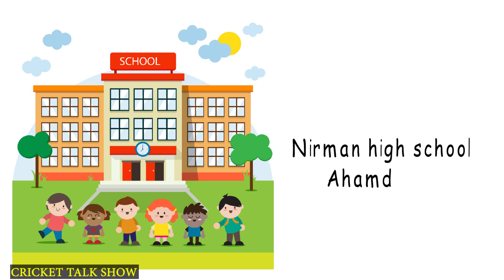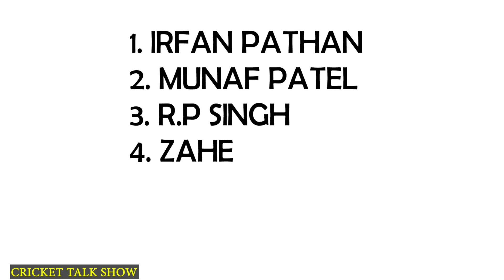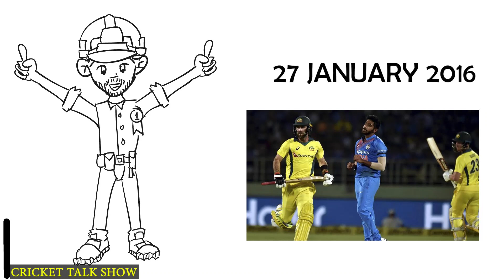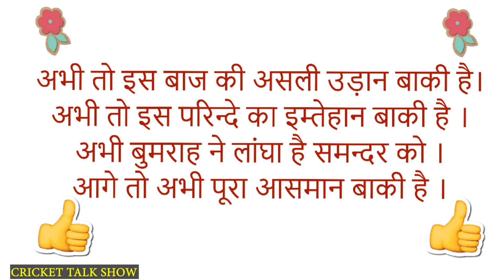BUMRAH LIFE STORY | BIOGRAPHY IN HINDI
Jaspreet Bumrah Biography and life story with complete details of family and their history. Bumrah's father died when Bumrah was just a small kid. Bumrah's Mother was principle in a school. Jaspreet Bumrah was not good in academics, he was more inclined towards sports and mainly cricket. He loves bowling more over batting.